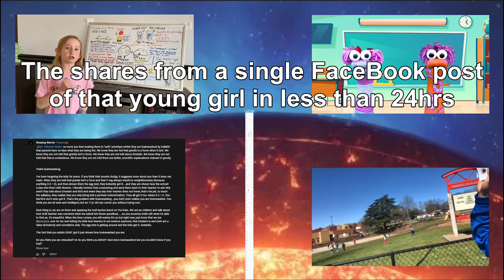The Iceburg of Flat Earth Manipulation of Children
FLUNTS, every single one of them!